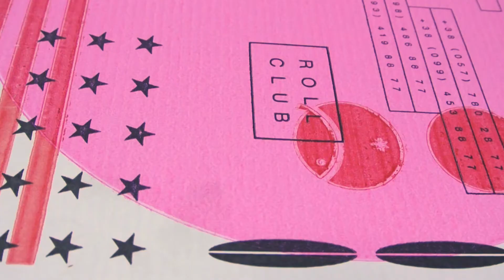Как готовится овощная пицца - вкусное вегетарианское блюдо от Roll Club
Если вы не едите мяса, соблюдаете пост или просто хотите съесть что-нибудь лёгкое - наша Овощная пицца лучший выбор для этого! Блюдо не содержит в своём составе никакого мяса, а исключительно растительные продукты и сыр. «Овощная» пицца является идеальным дополнением к рациону вегетарианцев, ведь соответствует всем их требованиям.

Заказать «Овощную» пиццу просто необходимо тем, кто отдаёт предпочтение здоровой и не калорийной пище!

🔥 Рецепт от шеф-повара RollClub:🔥

- Кабачки
- Кукуруза
- Лук порей
- Моцарелла
- Оливки
- Помидор
- Фирменный томатный соус

Приятного аппетита...и просмотра!